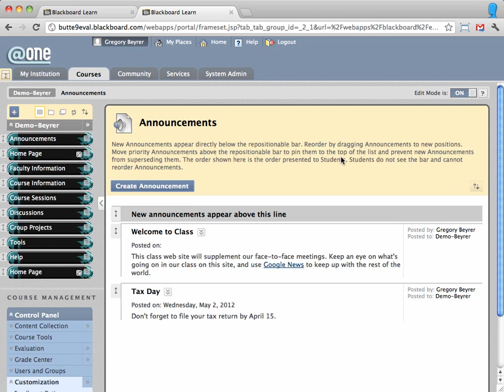New Tab-Chrome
Opening a new browser tab in the Chrome browser.